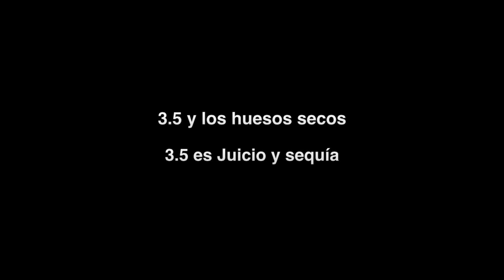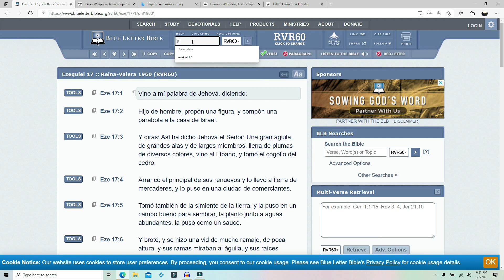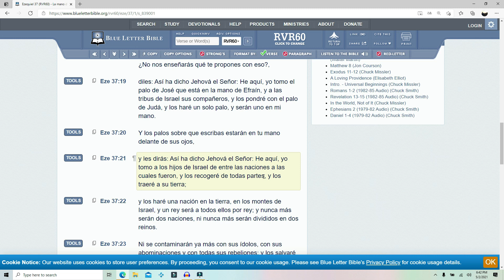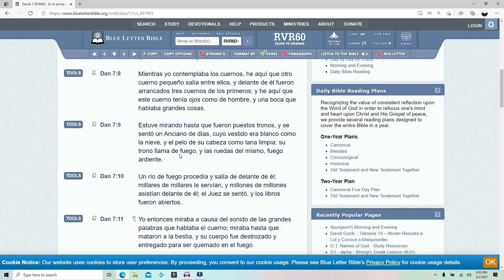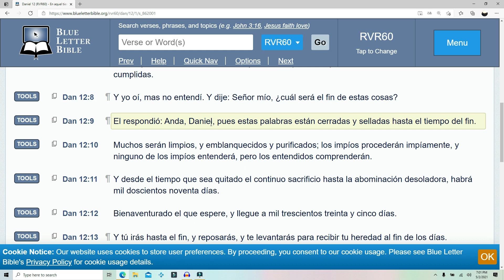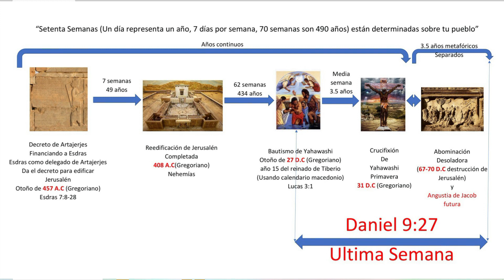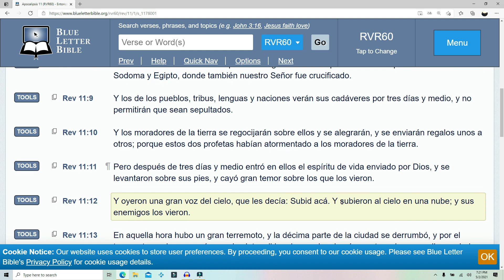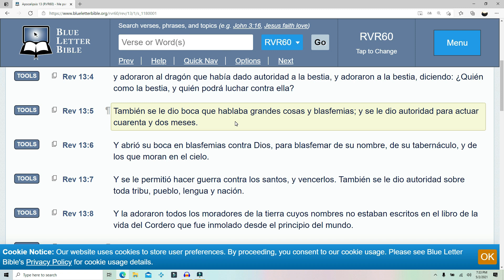3.5 Numerología Bíblica y Los Huesos Secos